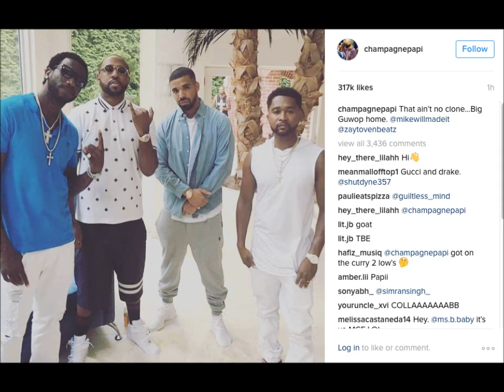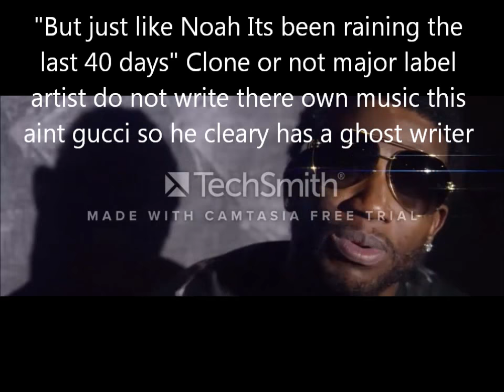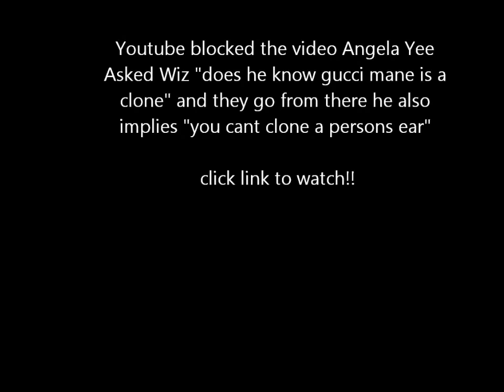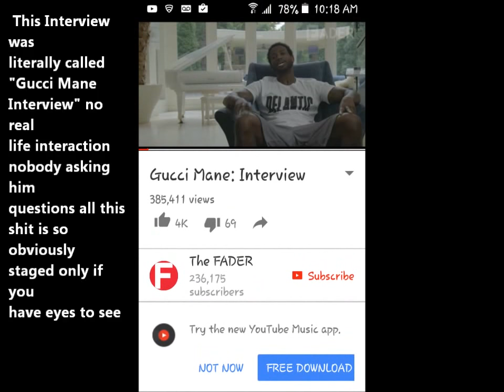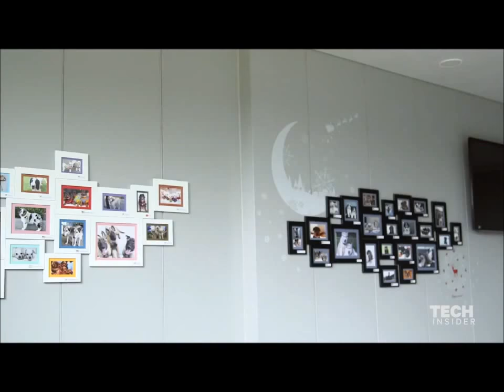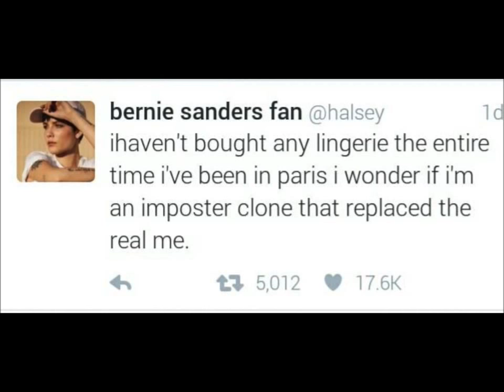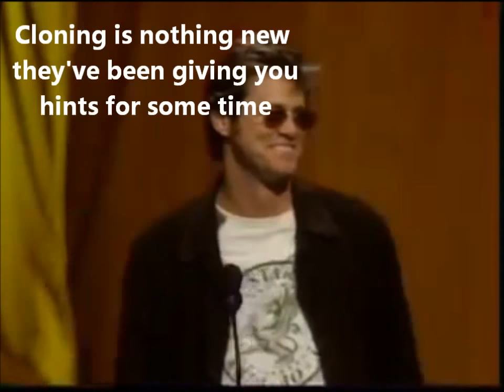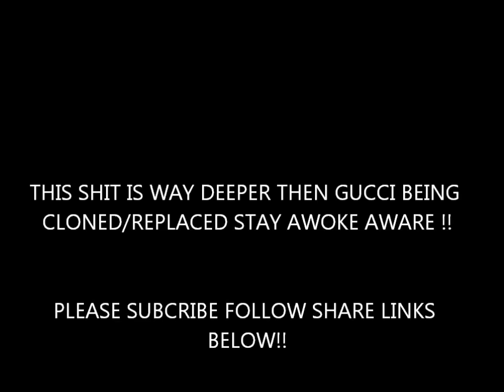Gucci Mane Was Cloned (Part 4)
Yet more obvious proof of cloning period links below sub share